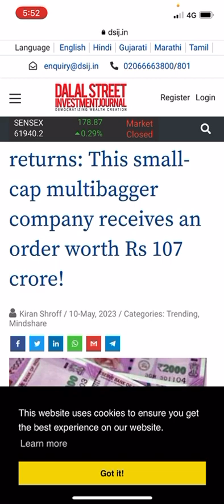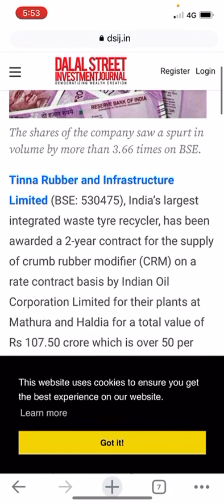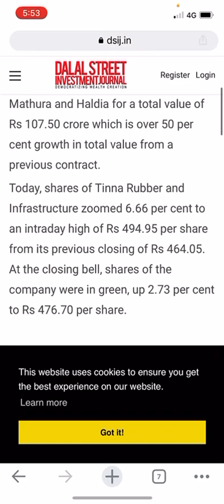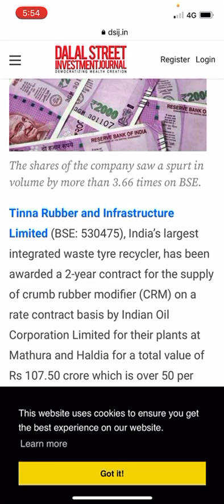Tinna rubber & infrastructure share latest orders from Indian oil corporation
tinna rubber and infrastructure share latest news
tinna rubber and infrastructure ltd. share price
tinna rubber and infrastructure limited share price
tinna rubber and infrastructure ltd share
tinna rubber and infrastructure limited share
tinna rubber and infrastructure limited
tinna rubber share price target 2022
a infrastructure ltd. share price
tinna rubber and infrastructure limited bse
g r infra latest news
govind rubber ltd latest news
gr infra share latest news
heranba industries latest news
heranba industries ltd latest news
tinna rubber and infrastructure share price
tinna rubber and infra share price
latest news about reliance infrastructure ltd
m m rubber company ltd share price
share price of tina rubber and infrastructure
mbl infrastructure ltd latest news
rubber latest news
tinna rubber latest news
tinna rubber & infrastructure share price
nse tinna rubber
rubber shares in india
rubber share
latest news on rubber industry
latest rubber news
rubber news india
rinfra latest news today